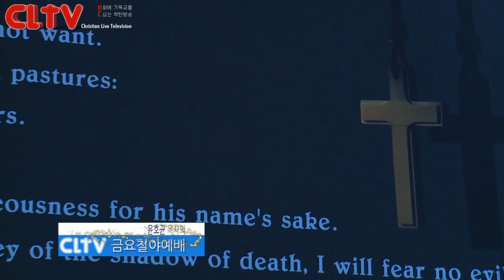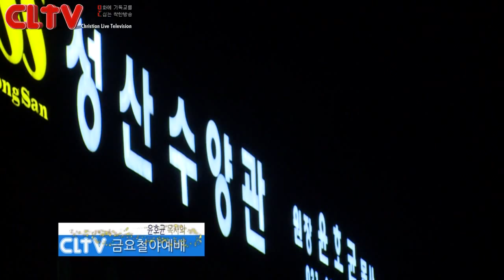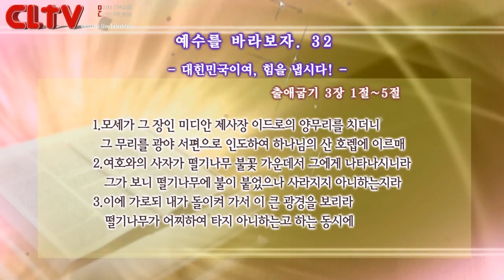CLTV파워금요예배(HD)_예수를 바라보자(32회)_'대한민국이여 힘을 냅시다!' 화광교회(윤호균목사)